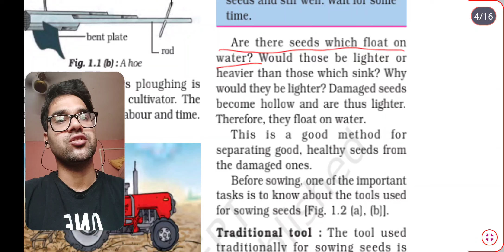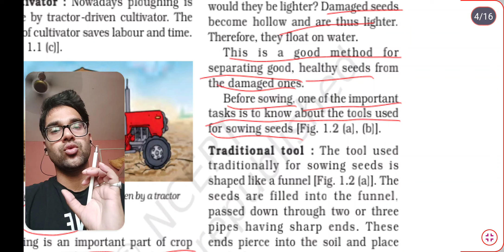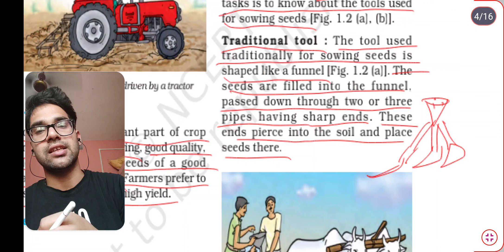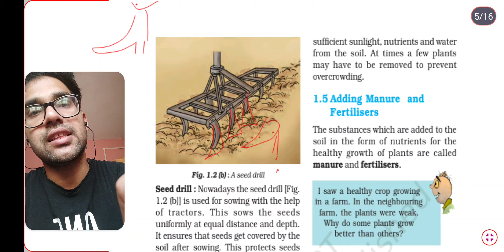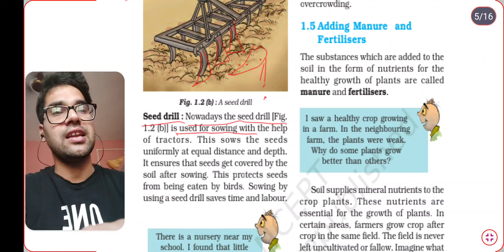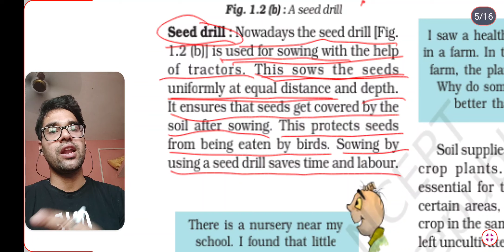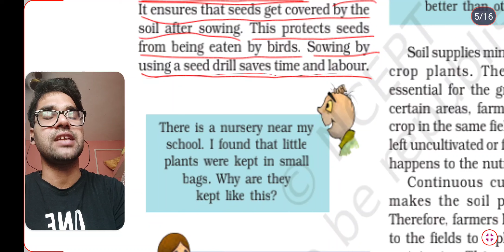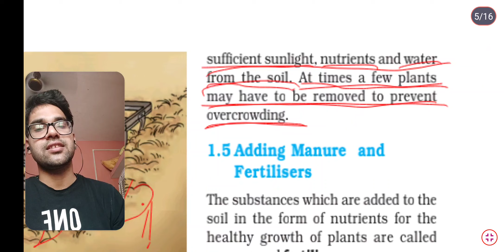What is sowing of seeds class 8? LE-4, CBSE, NCERT, BY- shambhoo nath pandey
Video Hilights:
What is the process of sowing seeds?
What is sowing of seeds called?
What is used for sowing of seeds?
What are the two methods of sowing seed?
Why do we sow seeds?
What is sowing short answer?
What is sowing class 8 short answer?
What are seeds class 8th?
What is sowing Class 8 ?
What is sowing Class 8 example?
What are the two methods of sowing class 8?
What do you mean by seed drill class 8?
What is the process of sowing seeds Class 4?
How do you sow?
How do you say sowing seeds?